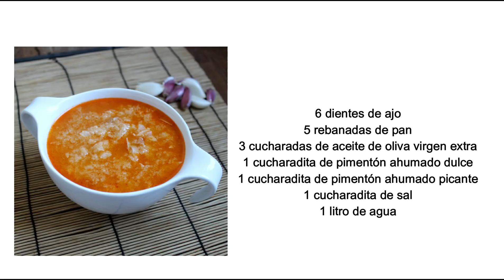Cómo hacer SOPA DE AJO [Receta para aprovechar pan] 💸Receta vegana 👉 Sopa Castellana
¿Por qué debes usar aceite de oliva virgen extra?

Ya abierta la Escuela de Alimentación Saludable, donde te puedes inscribir a mi primer curso:

Ebooks disponibles:

💚Planifica tu menú semanal.
🧡180ºDa el giro.
❤️Aprende a cocinar desde cero (no es sobre cocina vegetal).
💛Helados sin remordimientos (100% vegetales y sin azúcar).